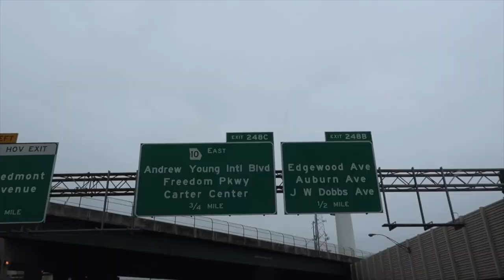I HATE THIS 6 YEAR OLD WOOL RUG!!! - ItsJudysLife Vlogs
We've had this rug since we've moved into our home SIX YEARS AGO! It's 100% wool and 100% annoying AF. I'm surprised to pull so much lint after all these years. never again are we paying top dollars for a wool rug!

Judy's Links

Benji's Links

Vlog Camera We Use:

Blendtec Blender